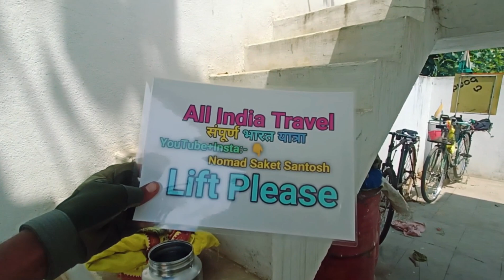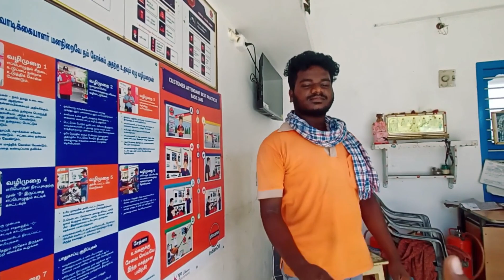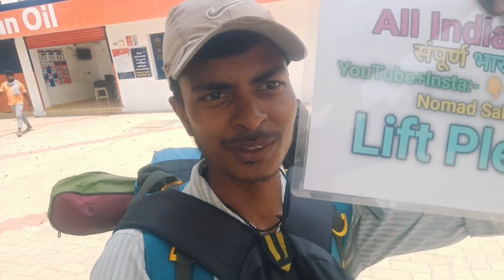जब Cyclist ने पहली बार Hitchhiking करने की कोशिश की//All India Travel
In This Video:-.जब Cyclist ने पहली बार Hitchhiking करने की कोशिश की//All India Travel

Can you Financial Support me?
क्या आप मुझे आर्थिक रुप सपोर्ट  कर सकते है?
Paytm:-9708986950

some contents are used for , Coment,newsreporting,educational purpose under fair use.Copyright disclaimer Under Section 107 of the Copyright Act 1976,allowance is made for"fair use"purposes such as criticism teaching,scholarship and research.fair use is a use permitted by copyright statute that might otherwise be infringing.Non-profit,educational or personal use tips the balance in favor of fair use.All credit for copy right material used in vedio goes to respected owners/owner